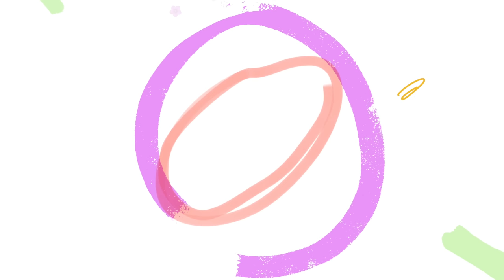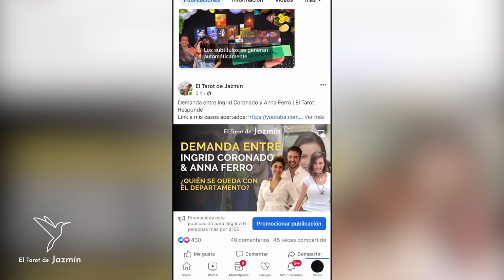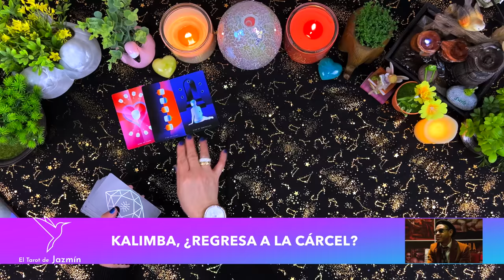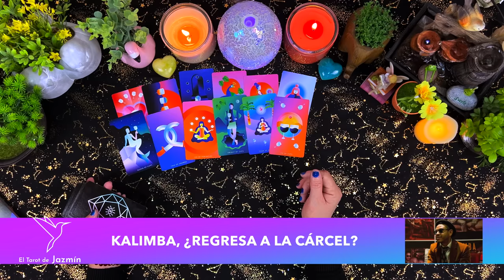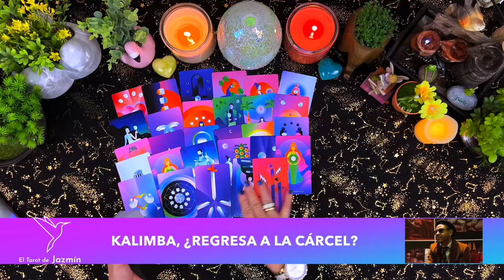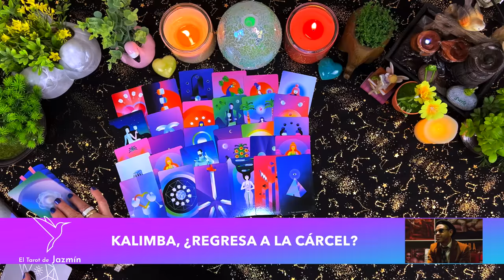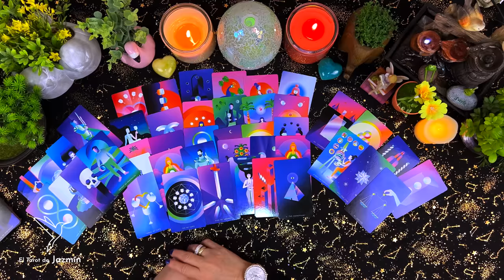Kalimba ¿regresa a la cárcel? | El Tarot Responde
En este vídeo consulto con el tarot sobre las acusaciones sobre abuso de Kalimba.